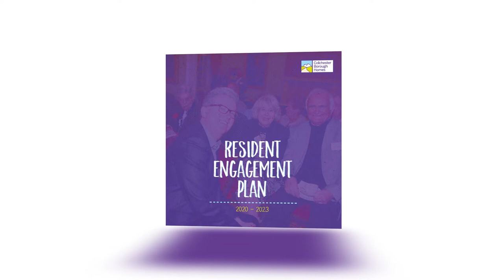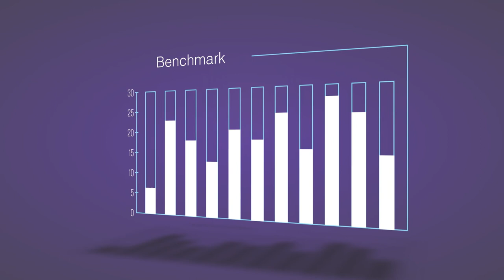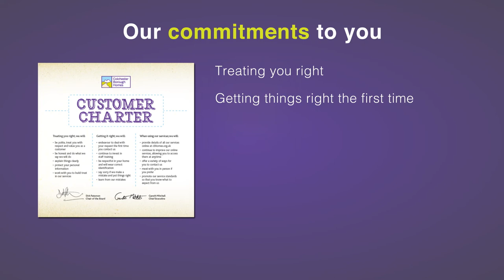Colchester Borough Homes: Our Customer Charter